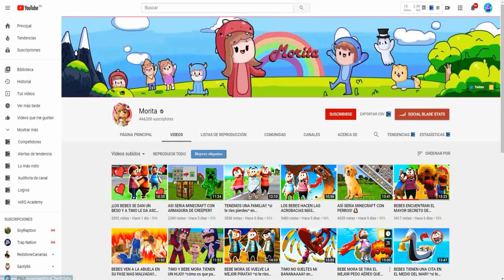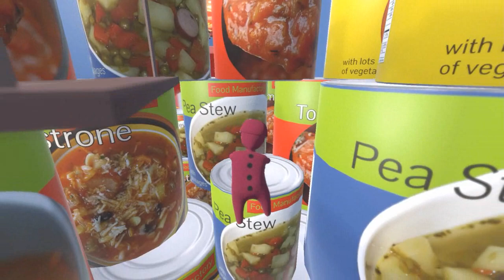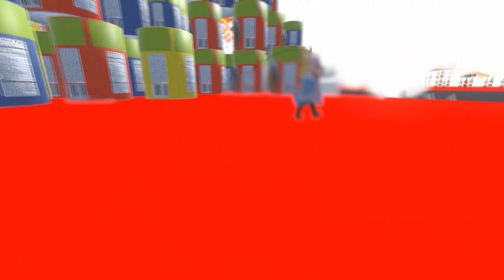FLEXVEGA SE COME TODO! 😂🤤¡PARKOUR DE COMIDA ENORME DE PLASTILINA!🍕